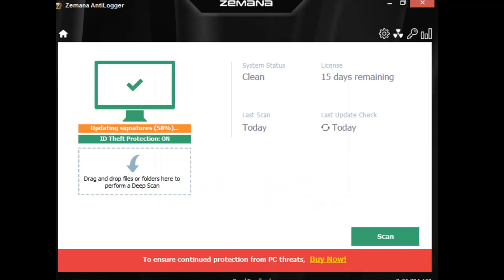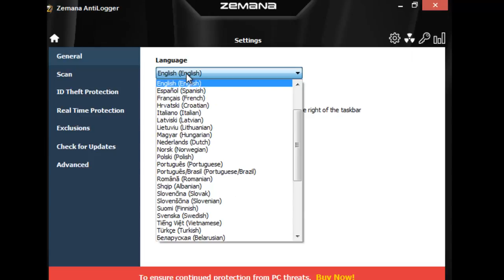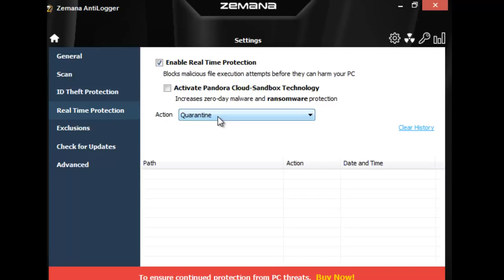Προστασία με κρυπτογράφηση του PC σας με το antilogger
Το AntiLogger προστατεύει κάθε εφαρμογή στον υπολογιστή σας και όχι μόνο στο πρόγραμμα περιήγησης ιστού. Η εφαρμογή σταματά τα keyloggers ανακατεύοντας κάθε πλήκτρο που πληκτρολογείτε άμεσα, ήσυχα και αποτελεσματικά στο παρασκήνιο. Ακόμα κι αν ένα keylogger συλλαμβάνει τις πληκτρολογήσεις σας, όλοι θα δουν ότι είναι πολύ κρυπτογραφημένοι τυχαίοι χαρακτήρες.